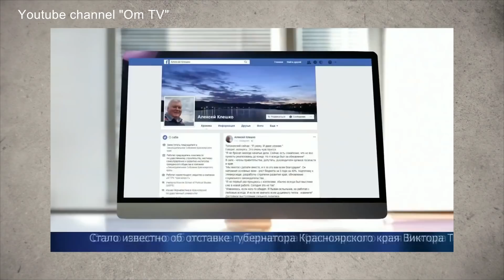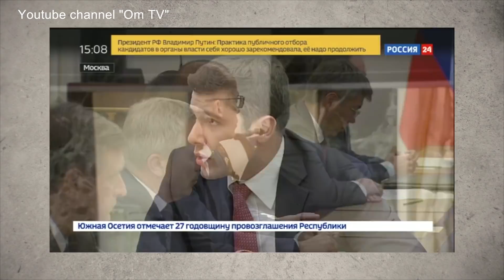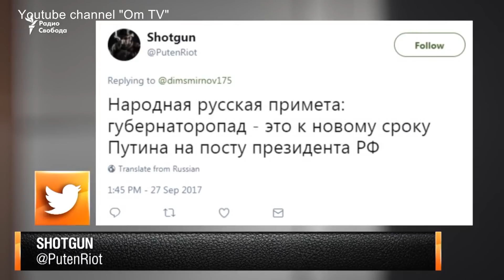Губернаторопад с подачи путинской администрации